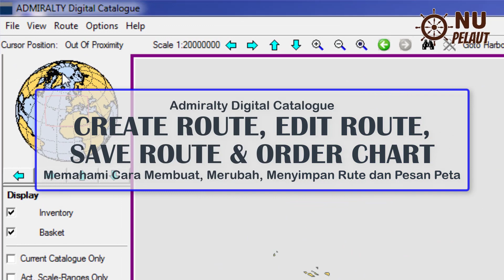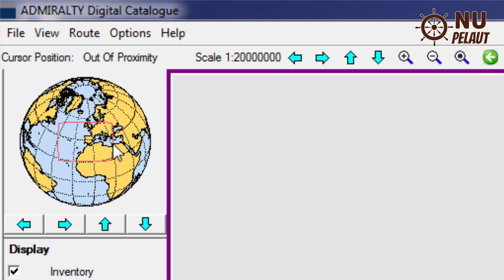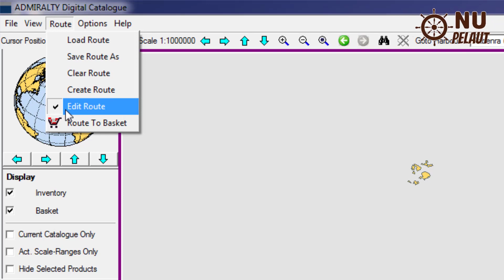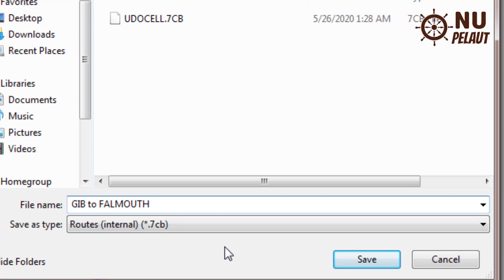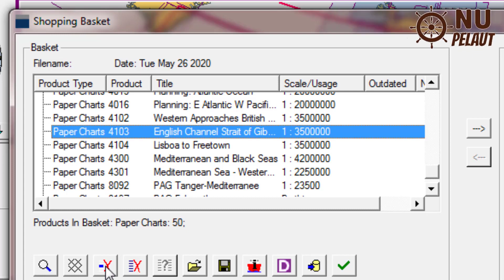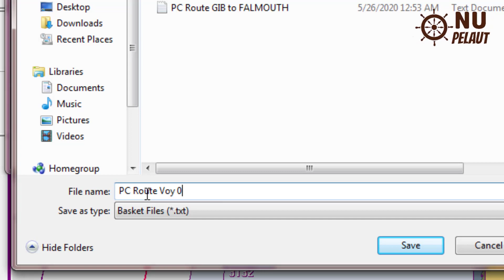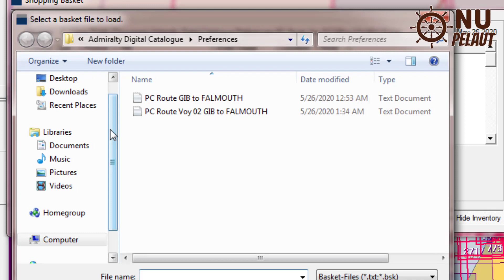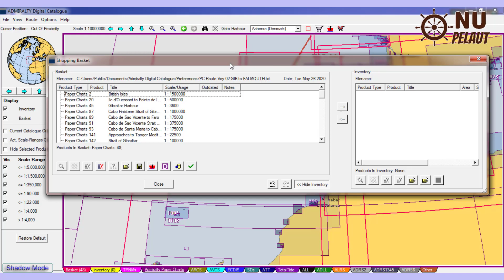Cara Membuat Route, Edit Route, Save Route dan Order Chart || ADC Admiralty Digital Catalogue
Setelah anda menginstall software ADC Admiralty Digital Catalogue pada laptop/ komputer milik anda maupun milik kapal, maka selanjutnya anda bisa membuat rute, mengedit rute, menyimpan rute bahkan order chart/ meminta peta ke pihak perusahaan.
Bagi Anda adik-adik Taruna/ni Pelayaran dan Pelaut Pemula. yuk! Disimak video paparan ini untuk mempermudah anda dalam mengoperasikan software ADC ini dalam hal ROUTE dan ORDER CHART.

Jangan Lupa! SUBSCRIBEnya
Klik LIKE serta SHARE (Bagikan) ke teman-teman anda.